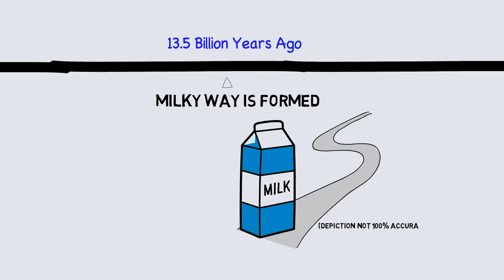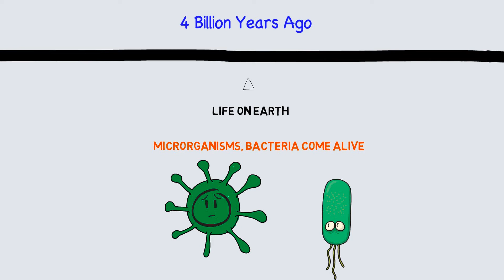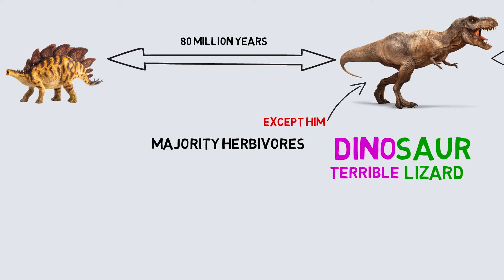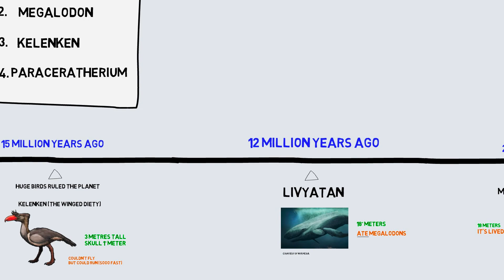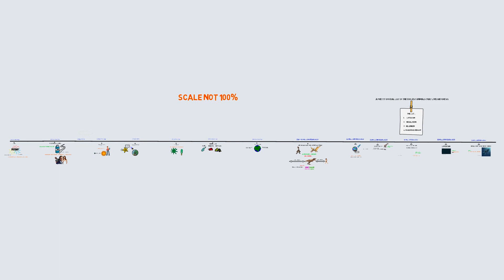14 Billion - 65 Million Years Ago | Big Bang to Dinosaurs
Today we'll start as far away as we can, with the Big Bang, 14 billion years ago, then moving onto the creation of things and ultimately dinosaurs. I've also included my list of pre-historic epic animals!